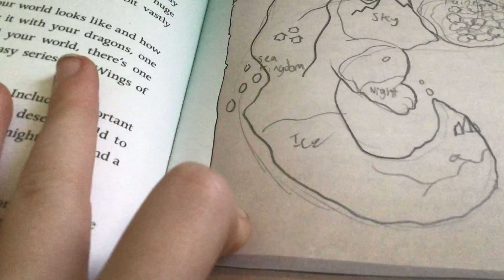Forge Your Dragon World Book Tour Trailer || Coming Soon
This is the trailer for the upcoming forge your dragon world book tour that I will be posting once I finish it. I hope you enjoy it!